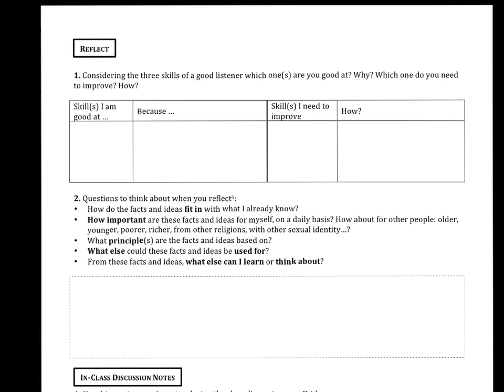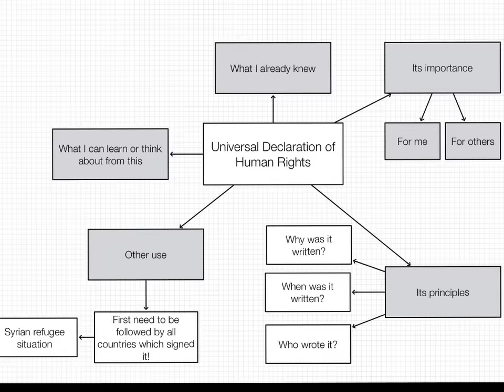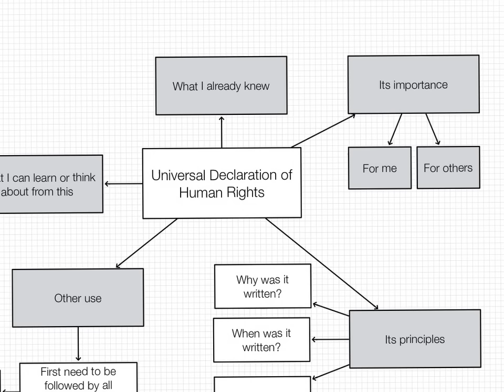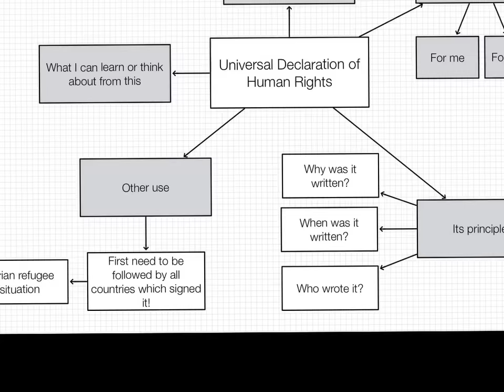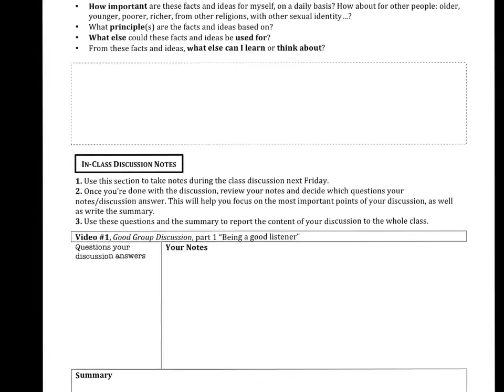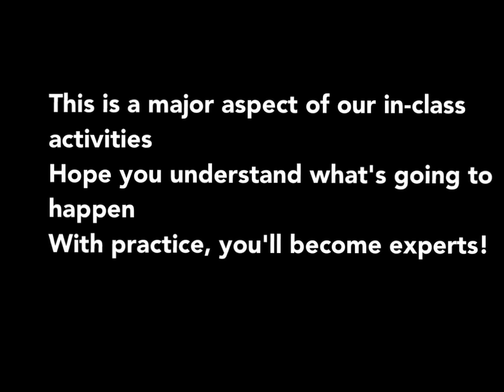To Have a Good Group Discssion Part 3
In this video, you will discover the importance of reflecting to have a good group discussion.
Authors: Sophie Muller, Mathew White